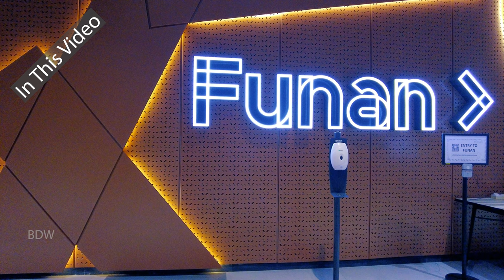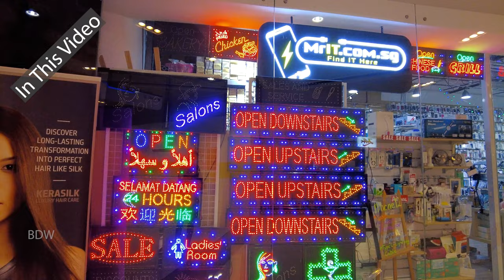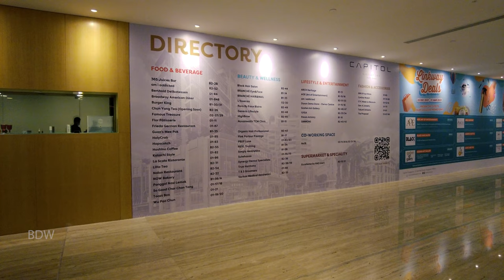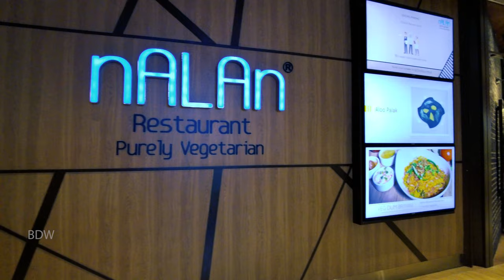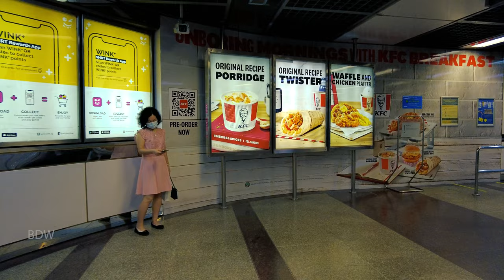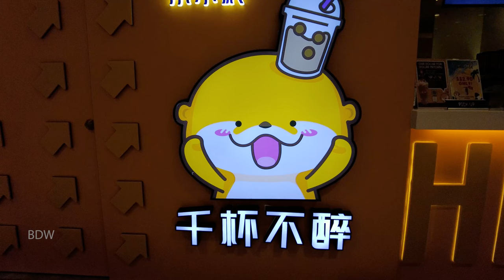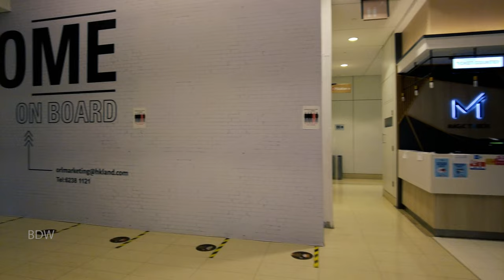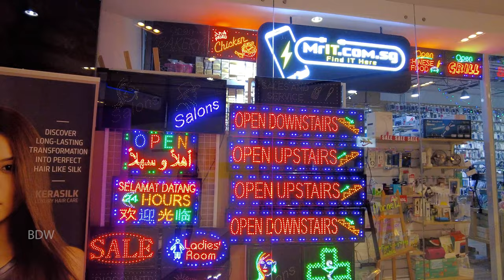One Of The Singapore Longest Underground Walkway | Funan | CityLink | Esplanade | South Beach Tour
One Of The Singapore Longest Underground Walkway | Funan | CityLink | Esplanade | South Beach

Singapore is expanding more and more underground infrastructure like MRT tunnel, Highway etc...
Underground Walkway is one the expansion and this is video about exploring one of the longest walkway tunnel of Singapore City.

⏰ Timeline⏰
00:00 Intro
02:39 Underground Walkway from Funan Shopping Mall
04:40 Capitol Piazza to City Hall MRT
06:59 City Hall MRT
08:54 CityLink
19:27 Esplanade Xchange and MRT
23:06 South Beach Tower
27:43 Marina Square

My Camera for Walking (DJI Pocket 2)
My Camera for Driving (GoPro Hero 10)